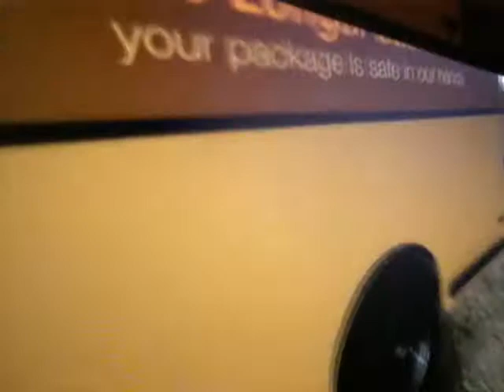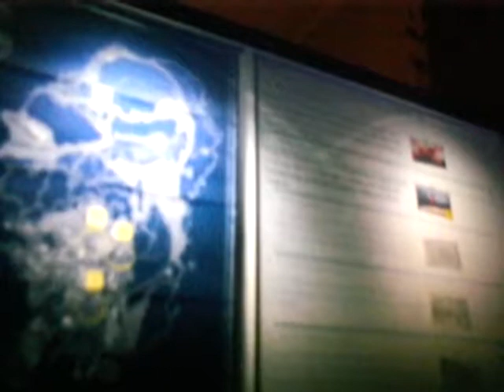GTA V Heist | Funny Moments 8 | "Saggy C*ck"